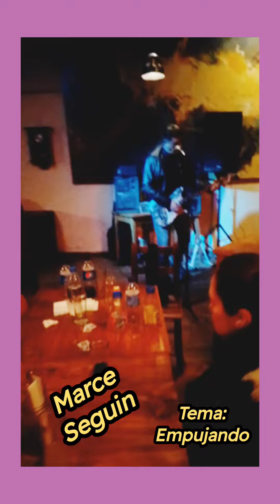Empujando en vivo Marce Seguin